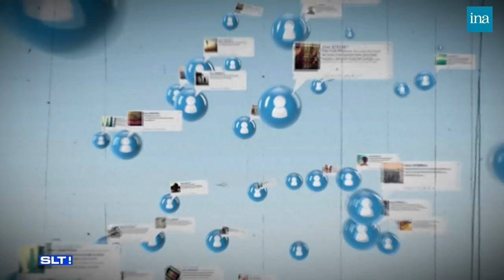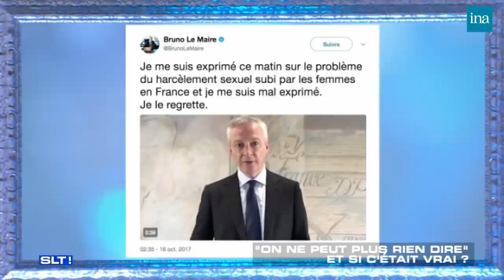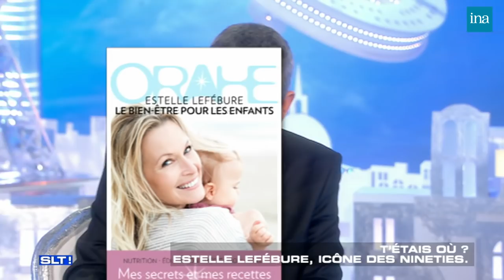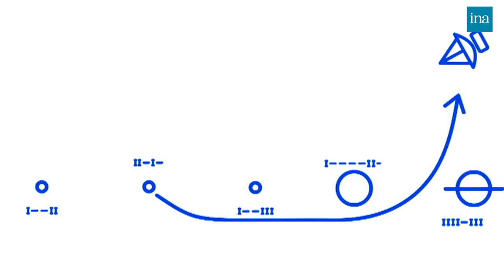Salut Les Terriens ! De Thierry Ardisson avec David Ginola ... | INA Arditube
Salut Les Terriens ! | C8 | 21/10/2017
Thierry Ardisson reçoit Stéphane Bern pour son livre ""La Renaissance, David Ginola, Estelle Lefébure pour son livre ""Orahe : Le bien-être pour les enfants"", Elisabeth Levy pour son livre ""Les rien-pensants», Jérémy Ferrari pour son livre ""Happy Hour à Mossoul"" (ed.Lafont).

  - LE CDD de Tom VILLA

  - T'ES AU TOP DU TOP, Stéphane BERN

- LA BATTLE DES IDEES - L'EDITO DE BLAKO : ""On ne peut plus rien dire"" et si c'était vrai ?

- T'ES AU TOP! David GINOLA :

- T'ETAIS OU ? Estelle LEFEBURE :

- LES INFOS DE VIZO, Alex VIZOREK : Emmanuel MACRON à la télévision/ Marlène SCHIAPPA/ Harvey WEINSTEIN/ Eric ZEMMOUR et balance ton porc/ Le cheval de Laurent WAUQUIEZ/Jean-François COPE/ Perquisition des bureaux du Modem/ François HOLLANDE/ CGT et licenciement/ Jack LANG et les sondages/ Carla BRUNI et la chanson/ Brèves/ Piotr PAVLENSKI.

- LE BILAN : Thierry ARDISSON demande aux invités comment se passe l'émission pour eux. Jérémy FERRARI est très touché par Stéphane BERN. David GINOLA encense tout le monde. Estelle LEFEBURE veut incarner les femmes de sa génération en prônant le naturel.

- L'INVITE POLEMIQUE, Jérémy FERRARI :

- INTERVIEW ""EAU DANS SON VIN"" de Jérémy FERRARI : Il essaie de ne pas critiquer des personnalités : François HOLLANDE, Nicolas SARKOZY, Benoît HAMON, Jean-Luc MELENCHON, Christian ESTROSI, Rachida DATI, Marine LE PEN, Florian PHILIPPOT et Emmanuel MACRON.